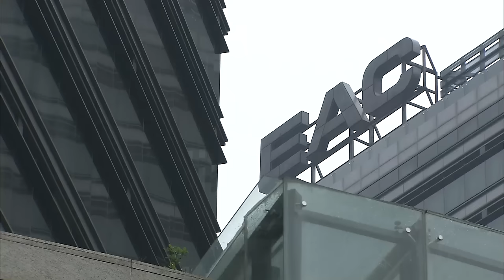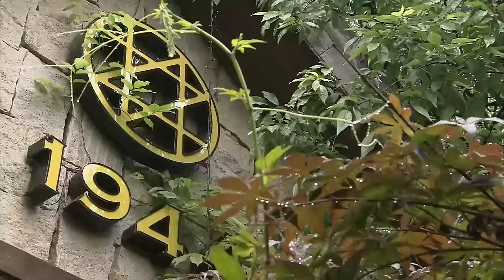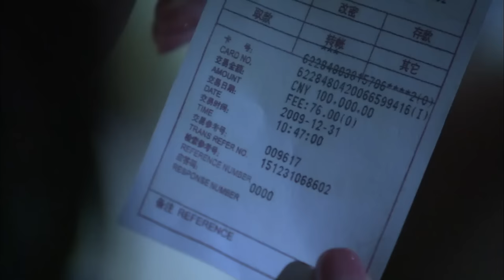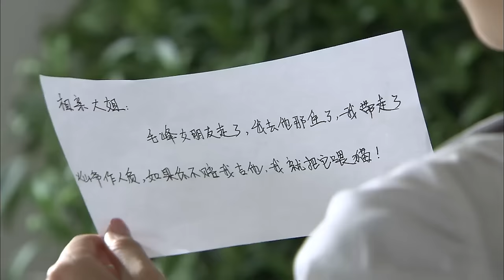Movie！老員工瞧不起新來的設計師，誰料老闆親自點名要她做重要項目！